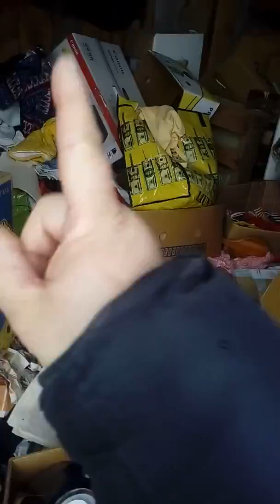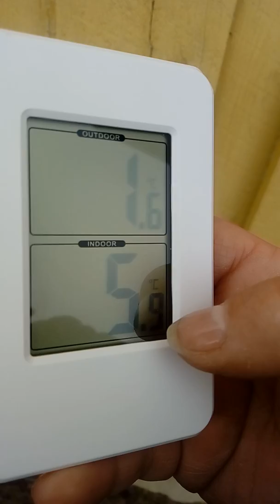Day 1 of 31 days off decluttering my storage, May 1st. Plus my cats in the snow.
May first, my back is still bad from hurting it a few days ago. But it's getting better and it doesn't matter as much because it is snowing... Not much gardening getting done anyway. Now I am back inside with some fresh coffee and some sandwiches. Hope your May 1st weather is better then mine and I'll see you tomorrow.